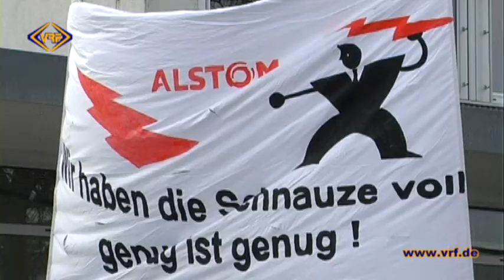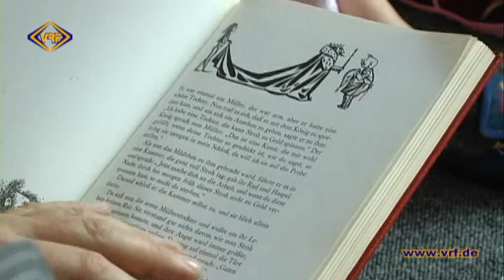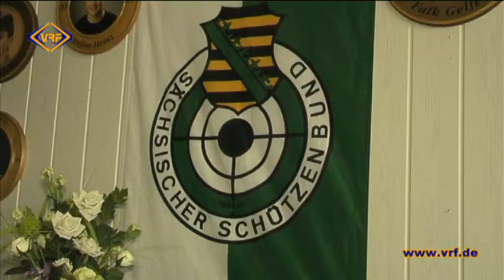47/13 Nachrichten aus dem Vogtland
- Neumark:  Zukunft für Alstom-Standort weiter ungewiss
- Plauen:          10. Bundesweiter Vorlesetag
- Heinsdorfergrund: Schauvorführung „Kaninhop"
- Plauen:          1. Vogtländischer Kreisjungschützenpokal
- Bad Elster:  Ausstellung von Ingo Körner
- Auerbach:  Ausstellung im Vitalhaus Bochnjak